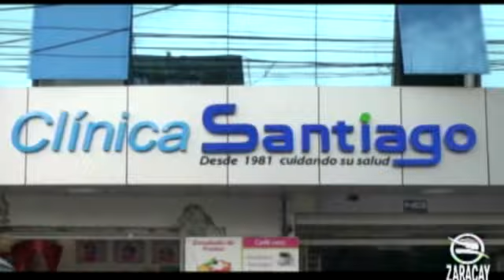Selena en Hola Familia participación de Daniela Rodríguez.